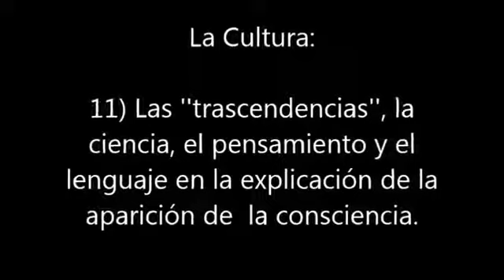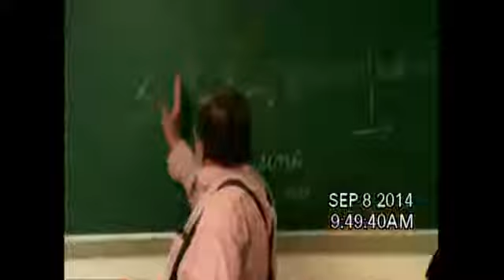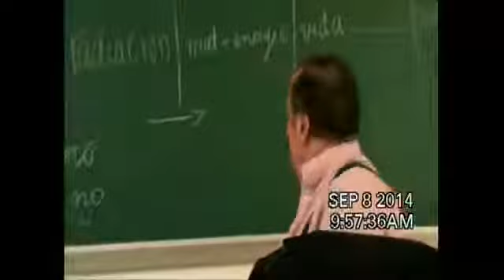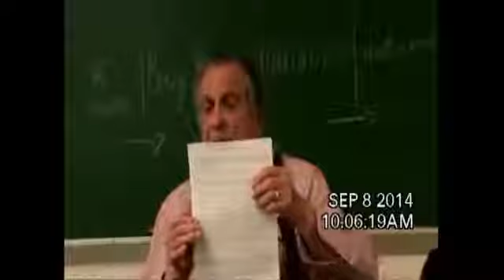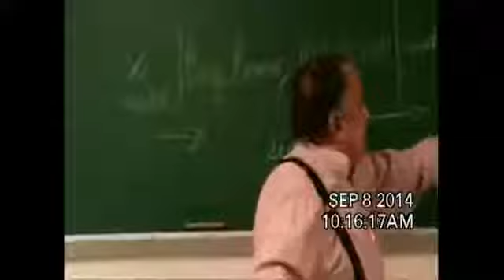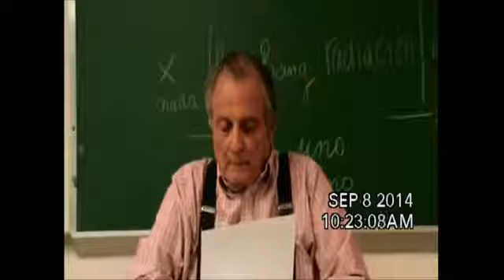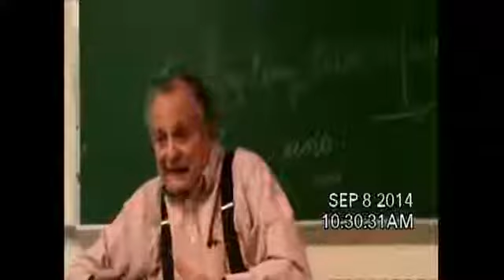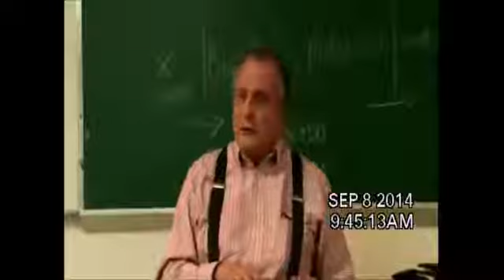La Cultura: 11) Las trascendencias, la ciencia, el pensamiento y el lenguaje..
La Cultura: 11) Las trascendencias, la ciencia, el pensamiento y el lenguaje en la explicacion de la aparicion de la consciencia. Uploaded and edited by Ricardo Ruiz.

Expotemas 2017.

Uploaded and edited by Ricardo Ruiz.

NURIA SÀNCHEZ MADRID - PATXI LANCEROS “LLAMAS, POLVO Y CENIZAS. POESÌA COMO MAGIA EN ARENDT

Videos sobre varios temas, profundizando en los pensamientos filosoficos y miticos.